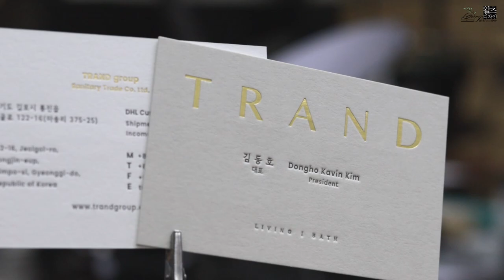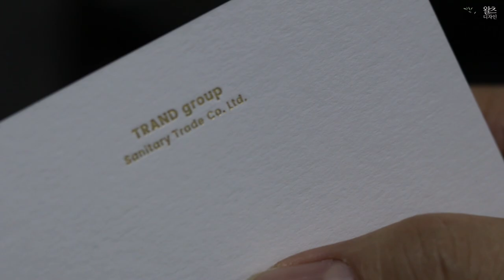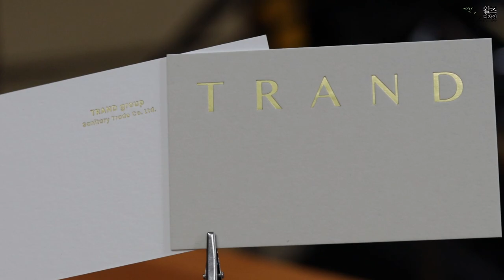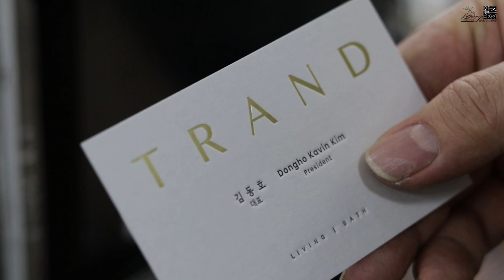Create foil+letterpress business cards.합지+금박+레터프레스명함 만들기.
명함 제작과정을 간단한 영상 올려봅니다.